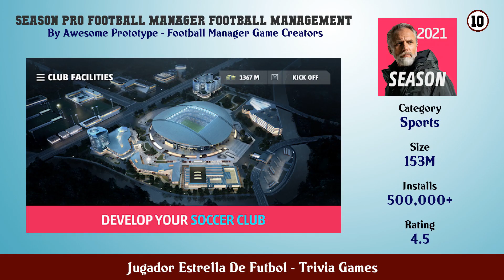Top 10 Jugador Estrella De Futbol Android Games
In this video we have listed Top Jugador Estrella De Futbol Android Apps. This video is for information and reference purpose only.